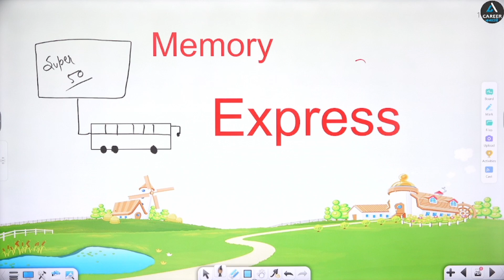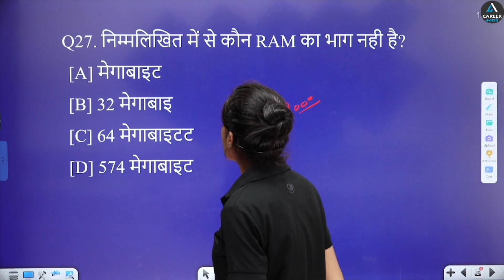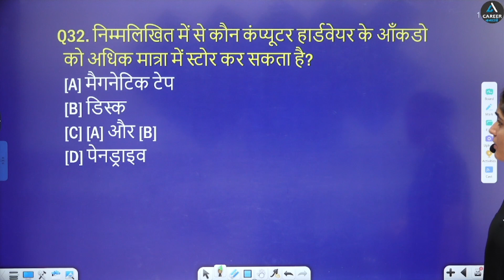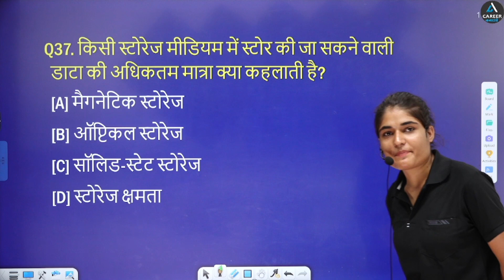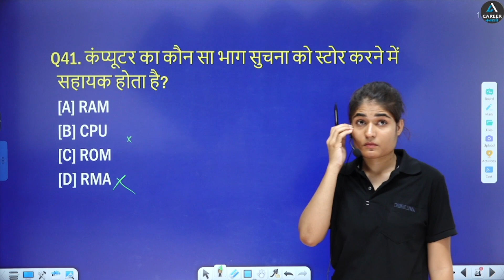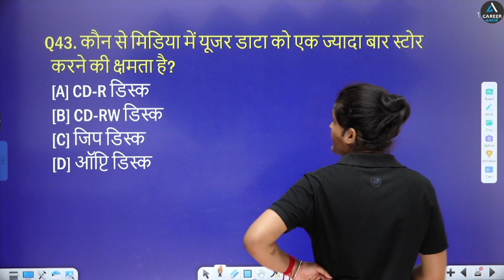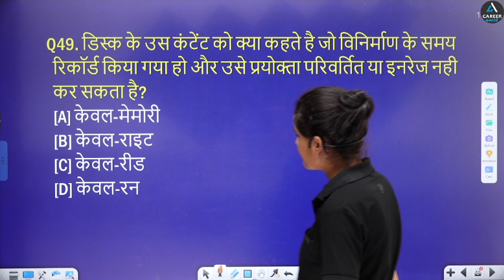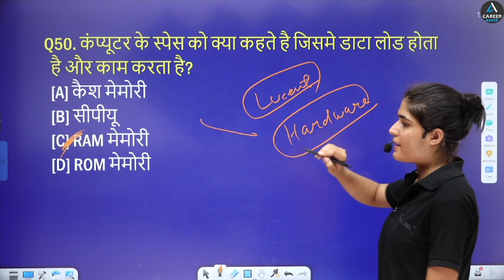Memory Of Computer | Importent Question Part-2 | Monika Ma'am | Class-12 | Career Bnao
आज कल प्रतियोगी परीक्षाओं में कम्प्यूटर विषय के प्रश्नों के बढ़ते weightage के कारण विद्यार्थियों के हित में इस मुश्किल विषय को बहुत ही आसान तरिके से समझाने के लिए हम आपके लिए लेके आए है कम्प्यूटर विषय का "ब्रह्मास्त्र बैच" |
जिसमें आपको Monika Ma'am के द्वारा टॉपिक वाइज तथा पूर्व परीक्षायों में आए प्रश्नों के साथ बहुत ही आसान तरिके से आध्ययन करवाया जाएगा |
आपकी कम्प्यूटर विषय की क्लास प्रतिदिन शाम 4 बजे आएगी |
धन्यवाद